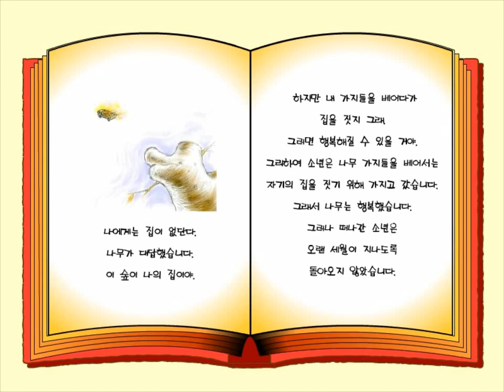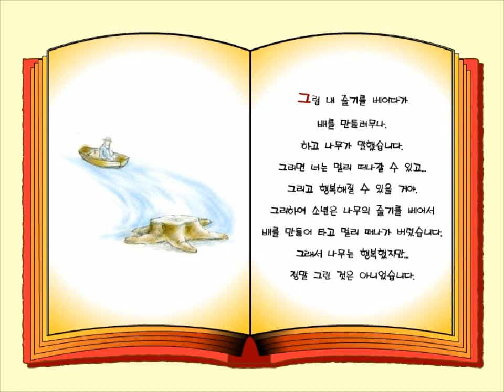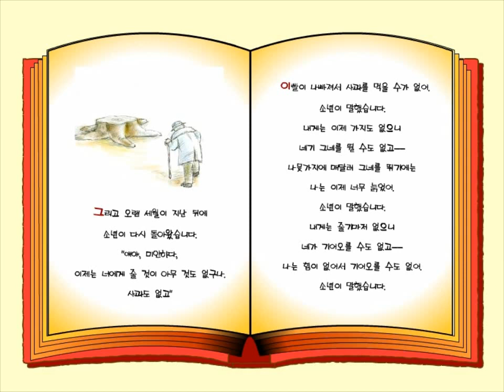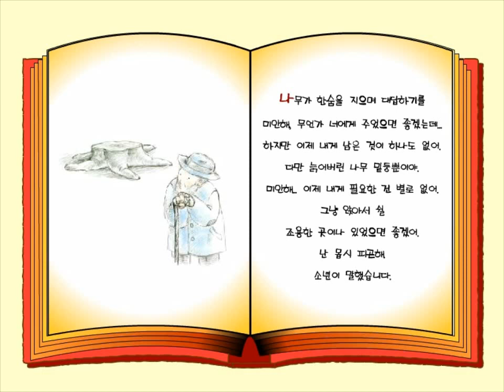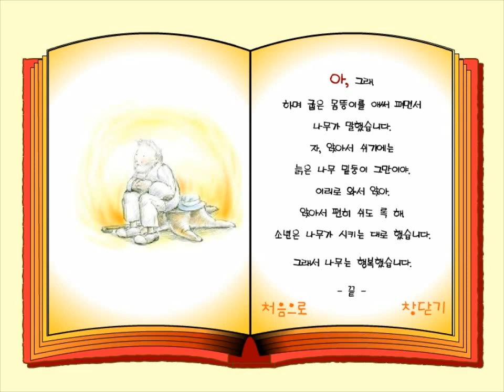아낌없이 주는 나무 2 (동화방)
오랜 세월이 지난 뒤에 다시 돌아온 소년에게 나무가 말했습니다.”얘야,미안하다.이제는 너에게 줄 것이 아무것도 없구나.

** 구독을 눌러주시면 더 많은 동화를 볼수 있습니다. **

동화방의 새로운 영상을 가장 빠르게 만나는 방법! 지금 바로 동화방 공식 유튜브 채널 [구독] 버튼을 눌러주세요.

옛날 옛날 어느 먼 옛날에~
☆ 동화방이 친구들에게 들려주는 재미있는 옛날 이야기..인기 동화인 물의요정, 겁많은토끼와개구리, 원숭이임금님, 낙타의소원,하늘을나는거북, 사슴의 뿔을 포함한 150편의 구연동화를 만나보세요!

전세계 어린이들의 마음을 사로잡은 글로벌 브랜드 동화방!
동화방 공식 유튜브 채널에 업로드되는 모든 구연동화는 유아 교육 전문가들이 자체적으로 제작하고 있습니다.